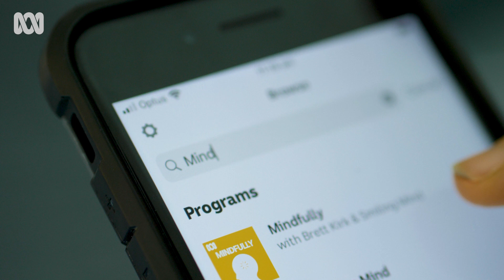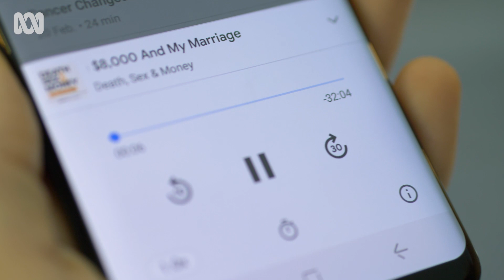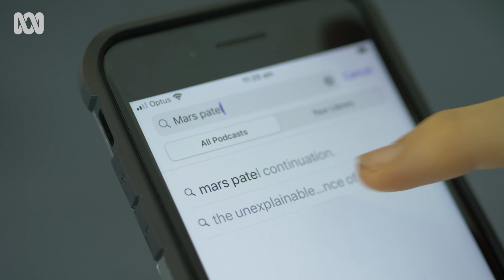Best podcasts for COVID-19 lockdown | Episode 3 | ABC Australia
ABC Audio Studios is the ABC's specialist podcast production house.
Kellie Riordan, Manager of ABC Audio Studios presents the best podcasts to feed your ears during COVID-19 lockdown and beyond.
This series of podcasts recommendations reviews the best podcast to stimulate your mind, entertain the kids, or take you away to another world.
Episode 3:

0:19 | Mindfully
1:25 | Death, Sex and Money
2:33 | The Unexplainable Disappearance of Mars Patel